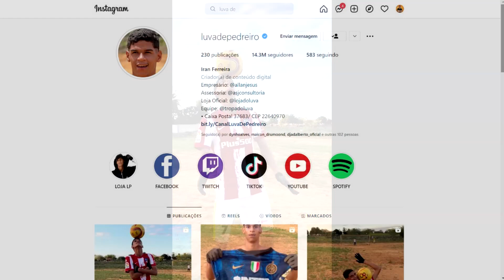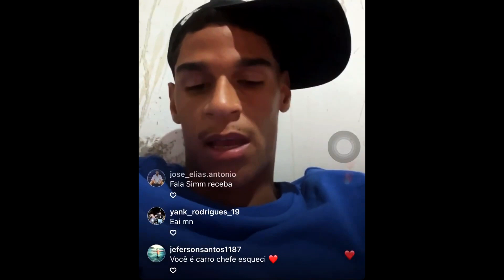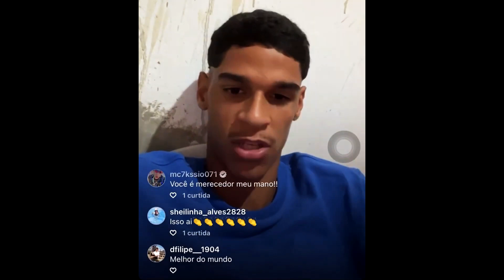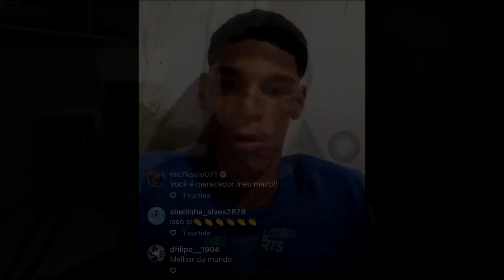ELE ESTÁ SENDO ENGANADO! Luva de Pedreiro aparece REVOLTADO e XINGA empresário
O garoto Iran Ferreira, conhecido como Luva de Pedreiro, sucesso no meio do futebol, agora se revolta contra o próprio empresário Allan Jesus.